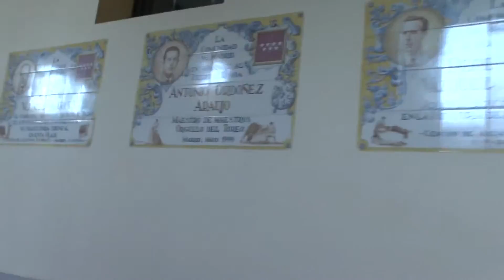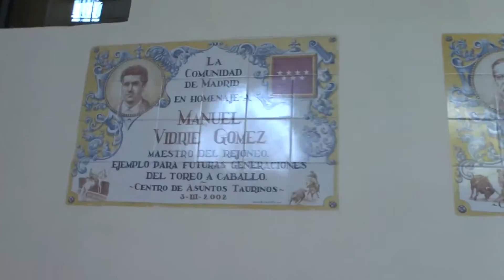PLAZA DE TOROS DE LAS VENTAS